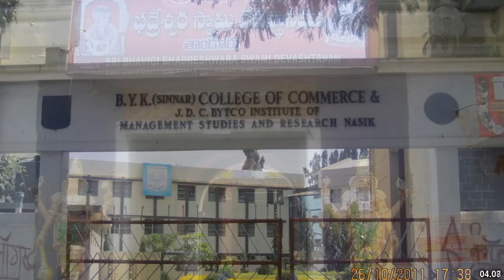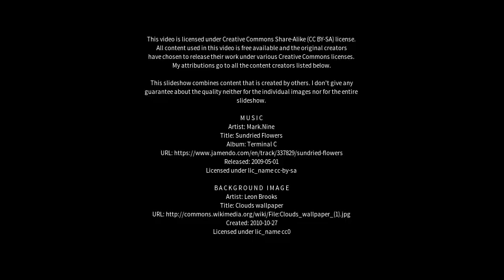Best places to visit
Best places to visit - Chincholi (India) Best places to visit - Slideshows from all over the world - City trips, nature pictures, etc.